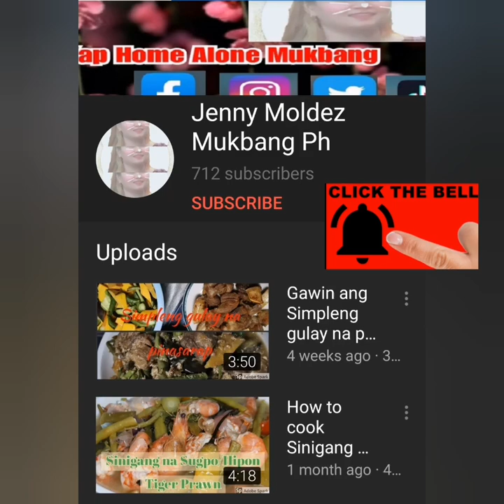A blessing for today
Trying to share my life in a day